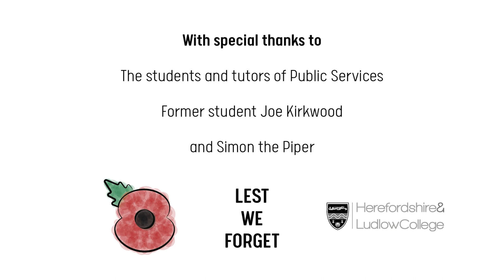Remembrance Parade Video 2020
Every year our Uniformed Public Services students at Folly Lane campus honour the service men and women who gave their tomorrows, for our today. This year is no different, albeit in a slightly different format. With a special thanks to Simon the Piper for playing the bagpipes for us too.

*Please note all Public Services Students are in a teaching bubble as per Government Guidance.